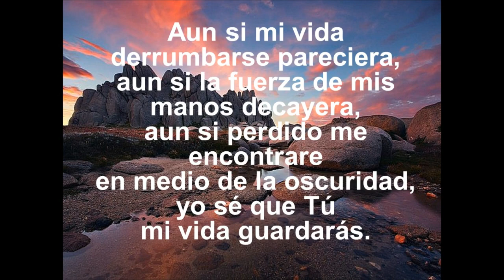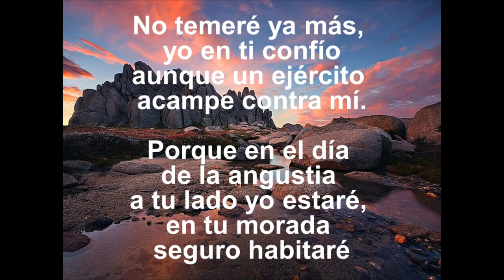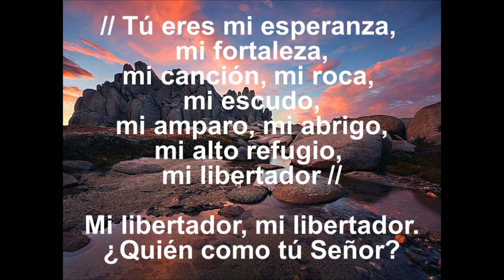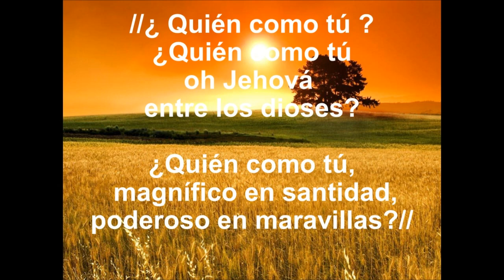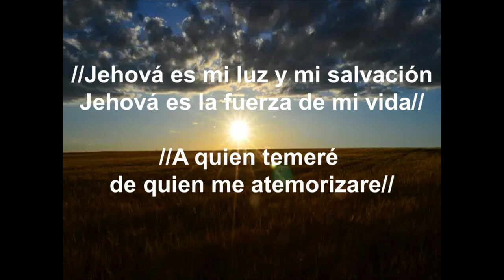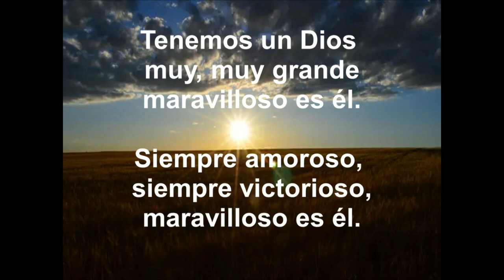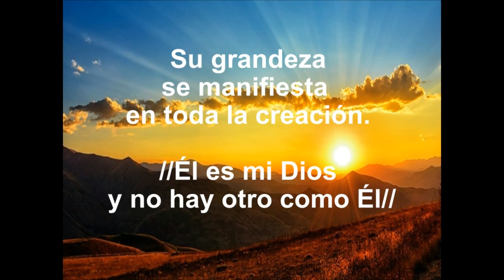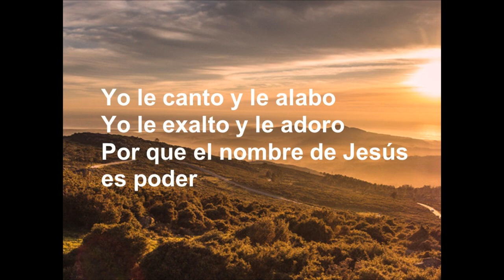Alabanza - El nombre de Jesús es poder